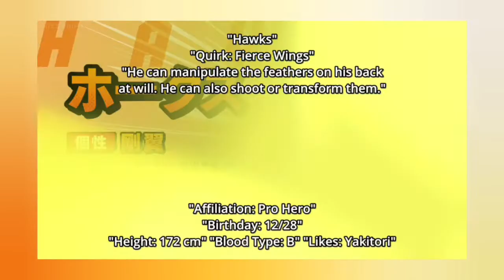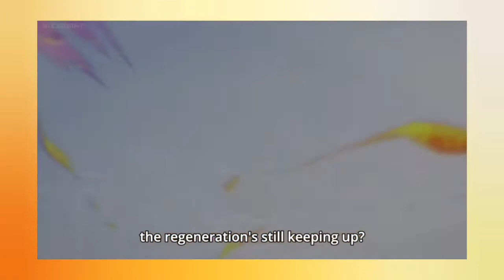ENDEAVOUR vs Nomu